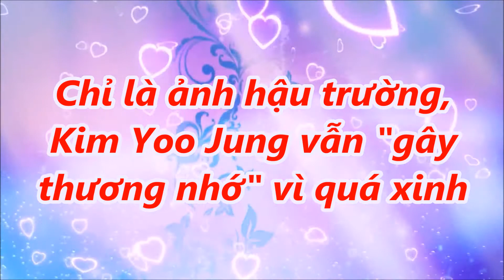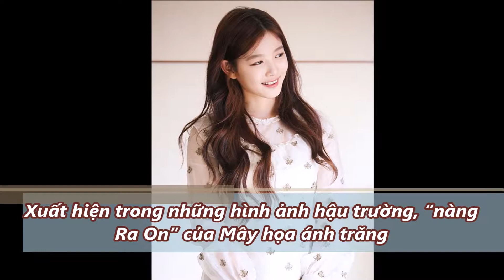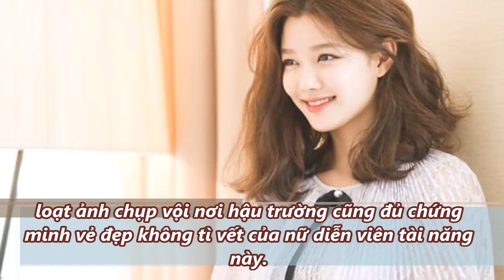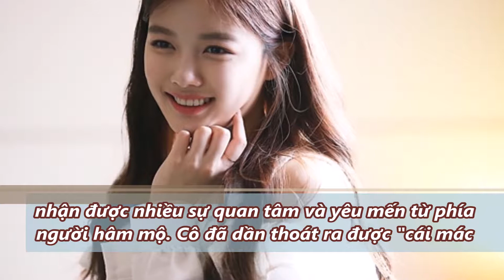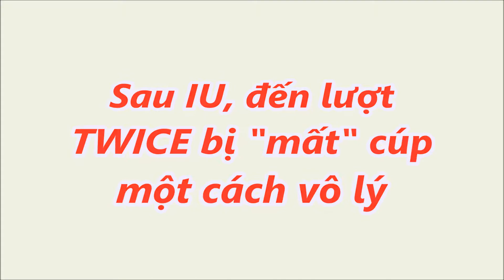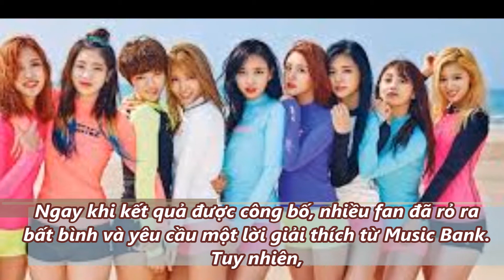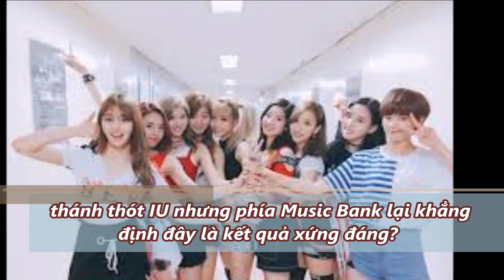Kim Yoo Jung Lần Đầu Xuất Hiện buổi phỏng vấn và chụp hình với một kênh truyền thông địa phương,!!